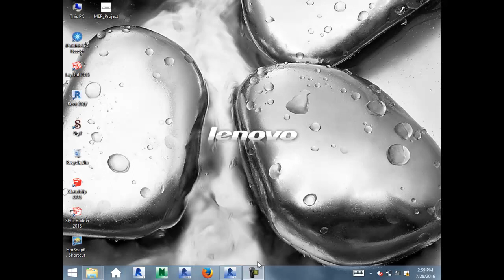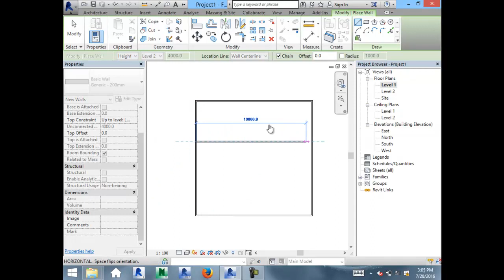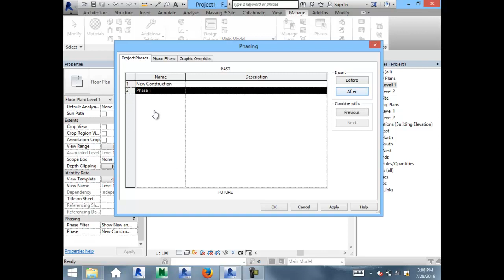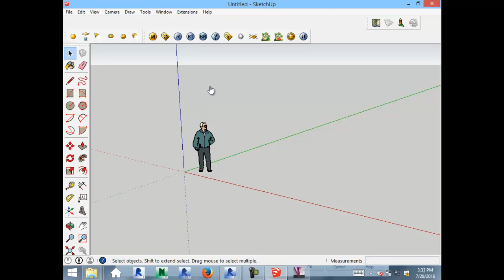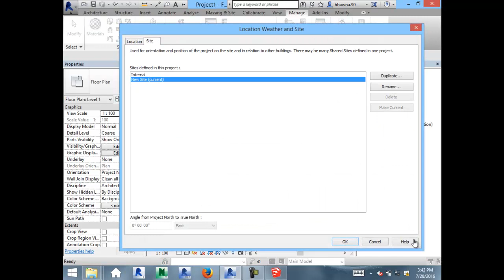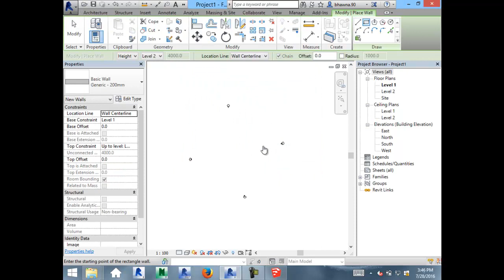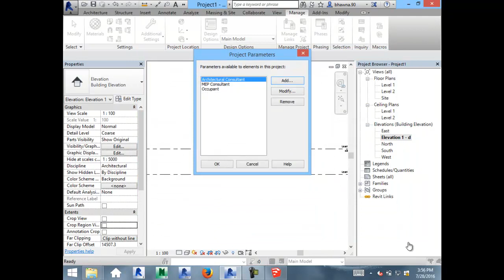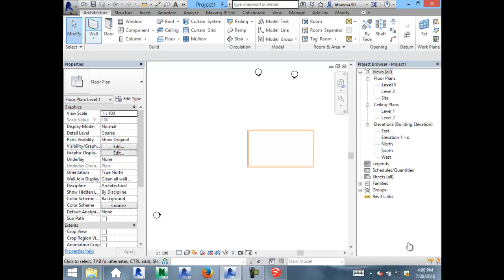Autodesk Revit Architecture Class 16 Manage Tab (Hindi & English)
AutodeskRevit Architecture Class 16 ManageTab (Hindi & English)